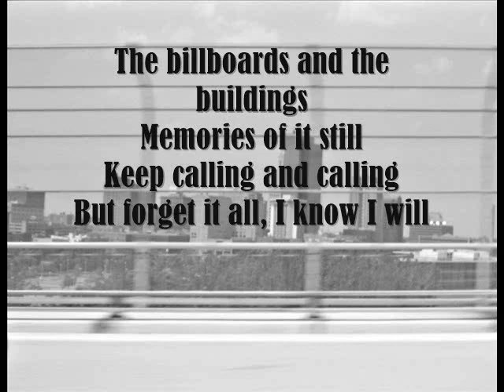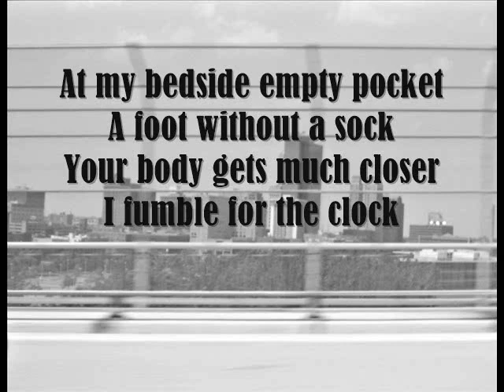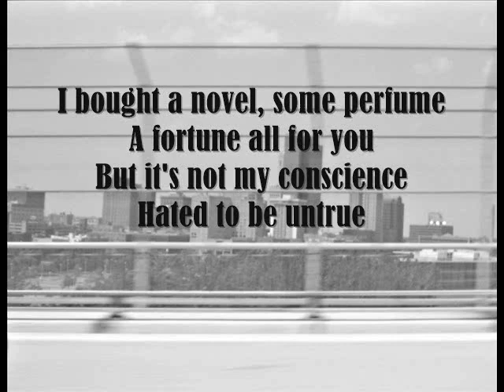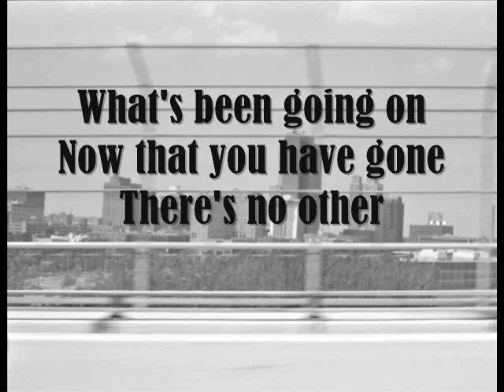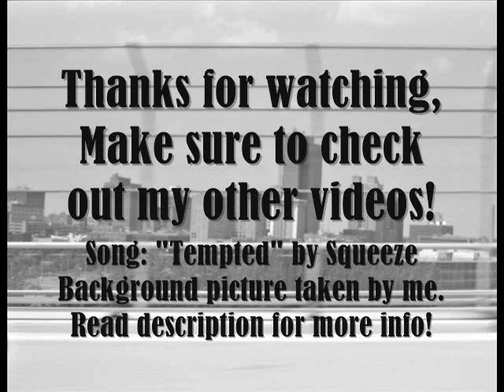Tempted by Squeeze | LYRICS (HQ)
Songwriters: Glenn Tilbrook and Chris Difford

Song: “Tempted" by Squeeze

Background Image: Picture taken by Sarah Pretzel in Toledo, OH